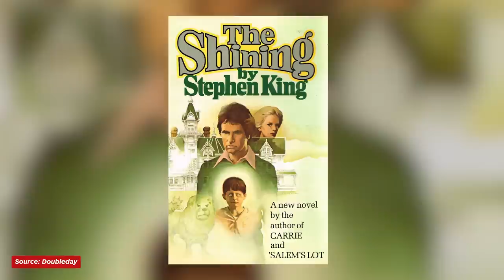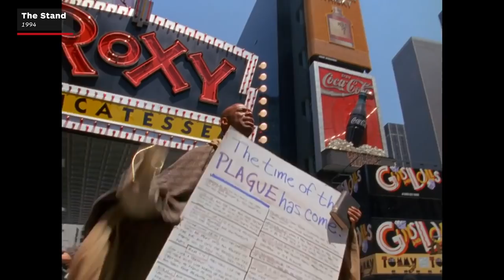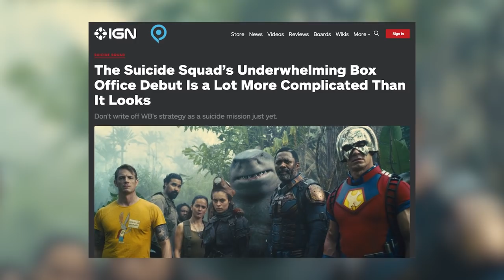Mick Garris' Road From Star Wars Receptionist to Horror Icon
IGN sat down with horror legend Mick Garris to talk about his 40-year career and his new book ‘Master of Horror: The Official Biography of Mick Garris’.

In this Mick Garris interview, he talks to IGN about first job in Hollywood was working as a receptionist for Lucasfilm during the summer Star Wars was released. That job eventually paved the way for him to start making behind-the-scenes documentaries for movies like Gremlins (Dir. Joe Dante) and The Goonies (dir. Richard Donner).

Eventually, Mick would catch the eye of Stephen Spielberg and collaborate with him on the anthology series Amazing Stories. This led the way for Mick to write more including one of his most famous scripts, the Bette Midler and Sarah Jessica Parker Halloween classic, Hocus Pocus.

Hocus Pocus wouldn’t be Garris’ only macabre outing in the 1990s. His scariest collaborations were still to come. In the interview, Mick Garris talks about working with Stephen King on their made-for-tv series of The Shining and The Stand.

Finally, Mick Garris’ talks about where he finds himself now, as an ambassador of horror on his podcast Post Mortem with Mick Garris. He talks about what it was like to have icons like The Texas Chainsaw director, Tobe Hooper, and Halloween director, John Carpenter on his show.

Essentially, This Mick Garris interview follows Mick throughout his entire career from a Star Wars receptionist, to horror movie/tv director, to podcaster.

For more on horror be sure to check out some of our Cinefix Horror Movie Lists: